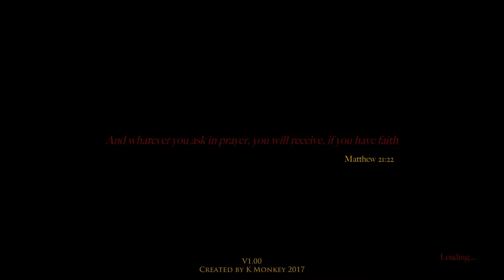Ergastulum | Early Alpha Gameplays